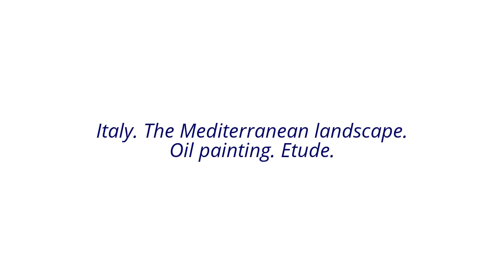Oil painting. Etude.Italy. The Mediterranean landscape.